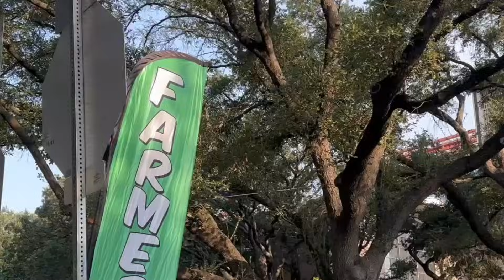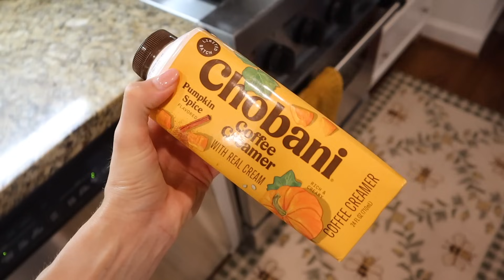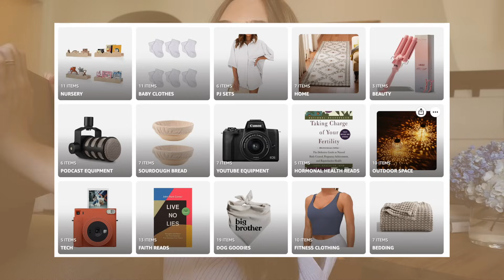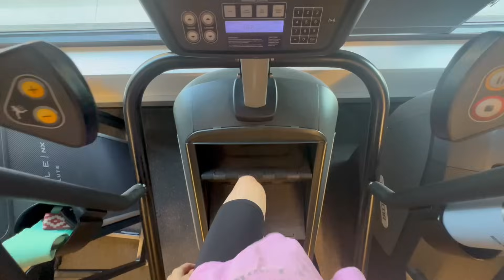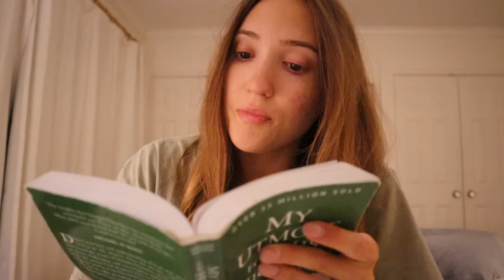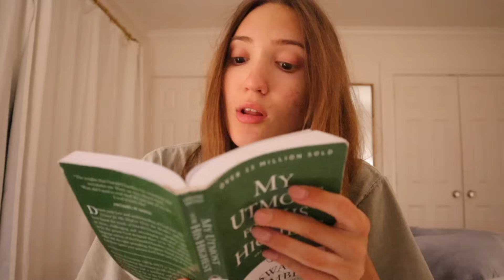DAYS IN MY LIFE | fall shopping, opening up about recent faith thoughts, athleisure haul, & baking!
// days in my life 💫 in this vlog, we do some fall shopping and I share an exciting purchase I made! I also share an athleisure haul, do some baking, & open up about what I’m learning in my faith right now… I hope you enjoy this vlog!

My Utmost for His Highest
New Morning Mercies

// Timestamps:

00:00 Happy weekend!
03:03 Halara try-on haul
06:11 Shopping date with the fam
07:03 Exciting fall purchase!!
07:53 Current favorite coffee
08:43 Meal prepping date balls
09:26 Baking banana bread
11:33 Meal prepping for the week
13:26 I miss nature…
15:56 Cozy Sunday afternoon
18:19 Baby appointment recap
19:08 Random unboxing
21:49 Woeking out
22:40 Honest faith chats

Michelle Gauthier
2825 OAK LAWN AVE